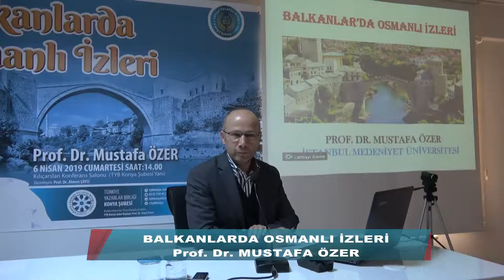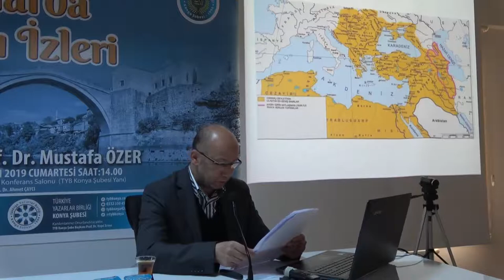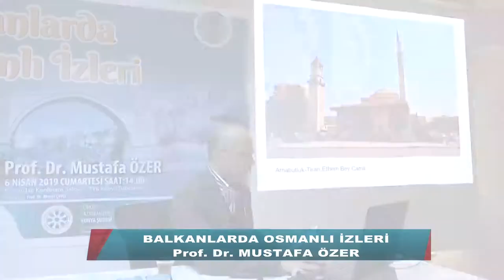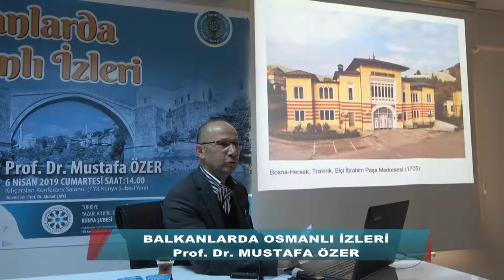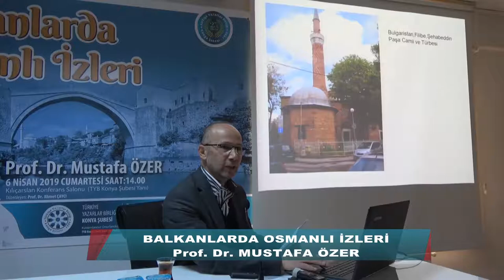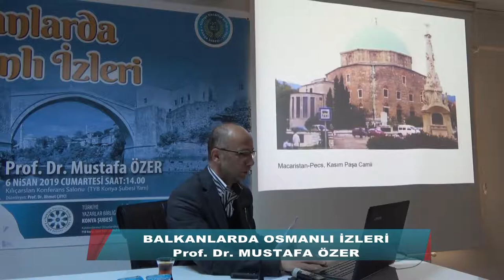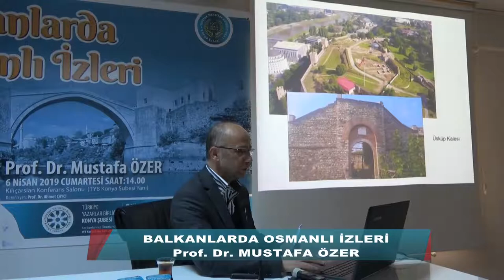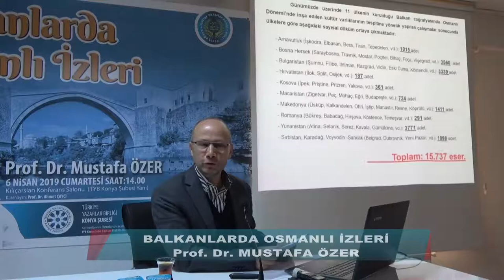TYB’de “Balkanlar’da Osmanlı İzleri” Konuşuldu